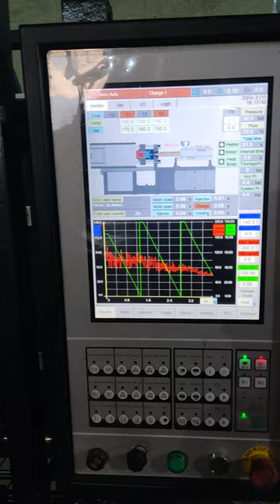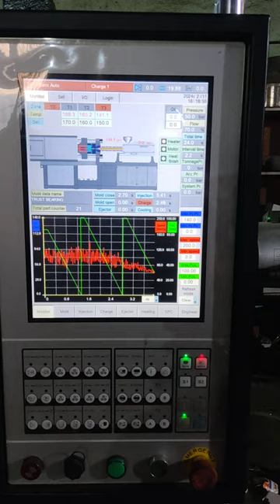Folding Stool Making injectionmoldingmachine by Fero Engineering Rajkot|Gujarat|India